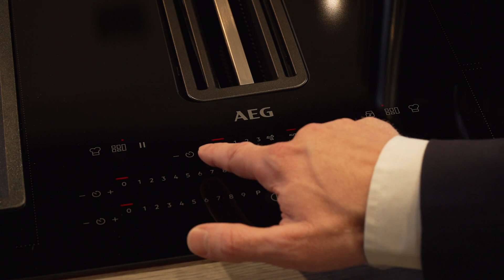AEG FlexiBridge XT – 2in1 Induktionskochfeld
Die neuen AEG FlexiBridge® XT 2in1 Induktionskochfelder geben Ihnen neue Möglichkeiten in der Küche – von der Planung und Gestaltung bis zum Kochen. Dank integriertem Dunstabzug mit intelligenter Auto-Funktion, individueller Kochzonen-Steuerung und My AEG Kitchen App-Anbindung via WLAN genießen Sie Freiheiten wie noch nie. Warum sich also mit einem Kochfeld zufriedengeben, dass Ihnen weniger gibt. FÜR ALLE DIE MEHR ERWARTEN.

Mehr Informationen zu unseren Kochfeldern mit integriertem Dunstabzug finden Sie